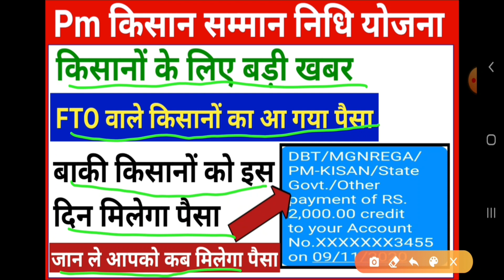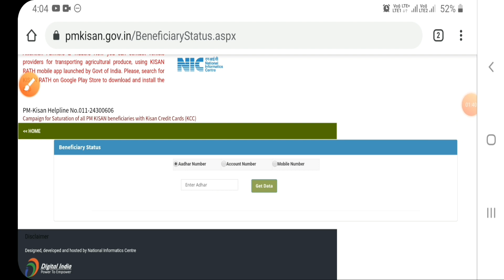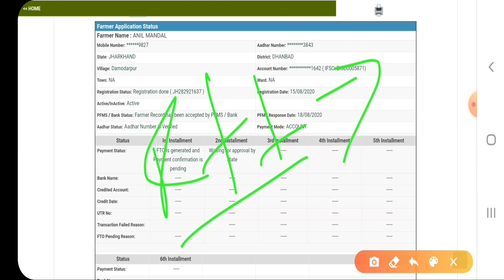Pm kisan | FTO वाले किसानों का पैसा आ गया बाकी किसानों का पैसा इस दिन आएगा | pm kisna new update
Pm kisan based video. This video is related with pm kisan new update or pm kisna fto. This video provides pm kisan samman nidhi yojana online or pm kisna yojana or pm kisan fto pending.